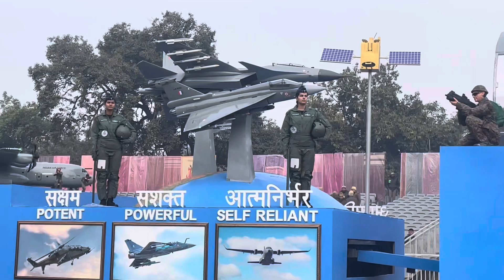🇮🇳JaiHind🇮🇳JaiBharat🇮🇳 REPUBLICDAYPARADE India 26.Jan.2024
Channel: Torque Singh